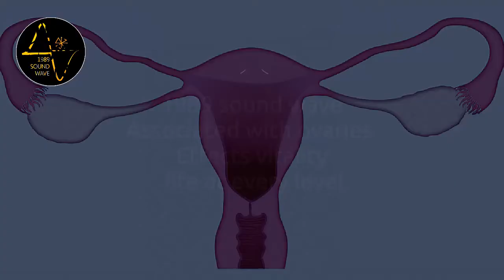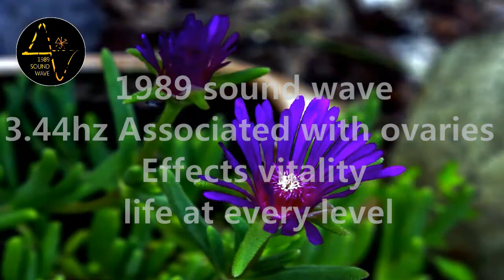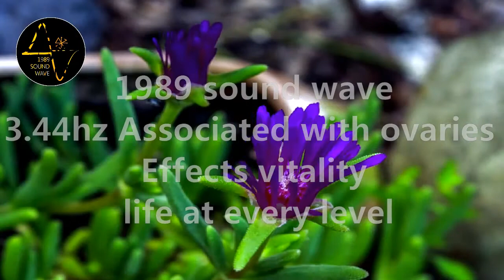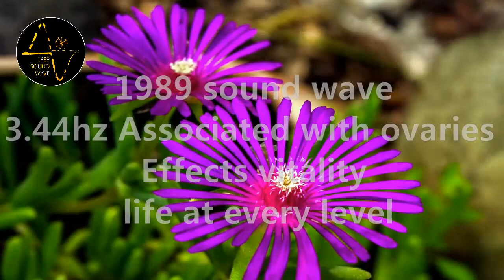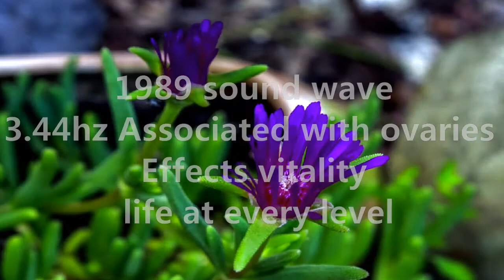Associated With Ovaries (Effects=Vitality | Life At Every Level) | Binaural Beats | Health Cure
Associated With Ovaries (Effects=Vitality | Life At Every Level) | Binaural Beats | Health Cure by 1989 sound wave

What hormones do the ovaries produce? The major hormones secreted by the ovaries are oestrogen and progesterone, both important hormones in the menstrual cycle. The more Vitality points you earn in a plan year, the higher your Vitality status will be. Everyone starts at Bronze status and then by earning points you'll progress to Silver, Gold and finally Platinum. The higher your Vitality status, the bigger the discounts and rewards you could receive.